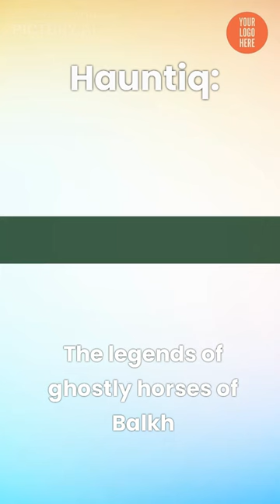Ghostly Horses of Balkh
In the ancient city of Balkh now in Afghanistan, a legend tells of ghostly horses that gallop silently through its moonlit deserted streets once a thriving hub on the silk road Balkh fell into decline due to invaders leaving an eerie silence locals whispered about spectral horses shimmering like moonlight believed to be the embodiment of the city's lost glory or a haunting reminder of its suffering the tale endures symbolizing both laments and hope a ghostly reminder of Balkh s past grandeur.